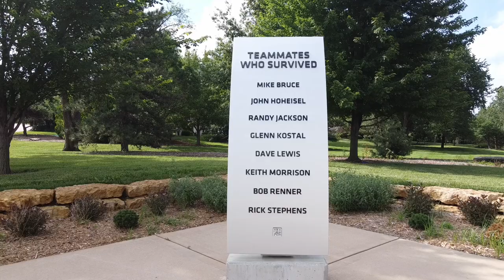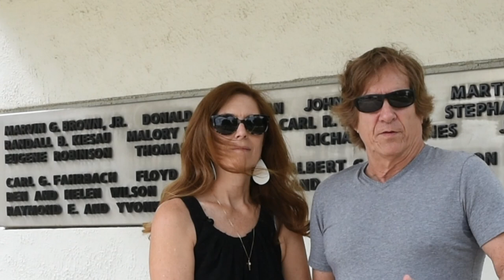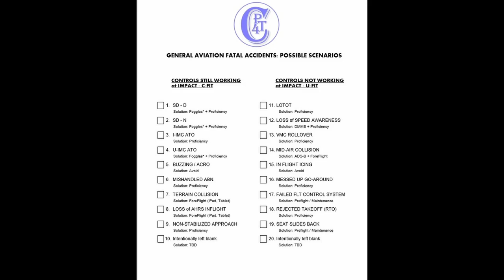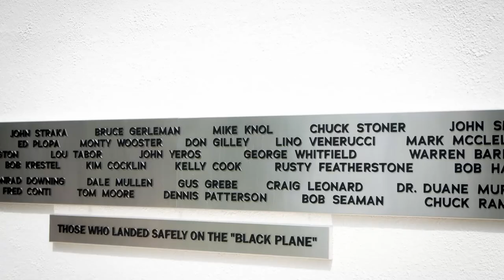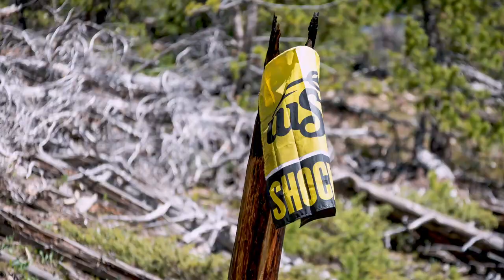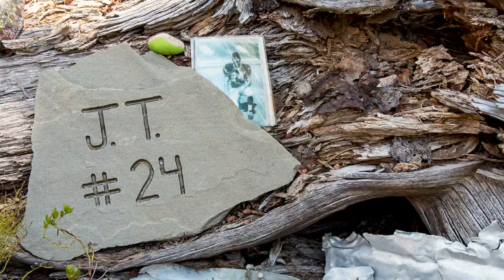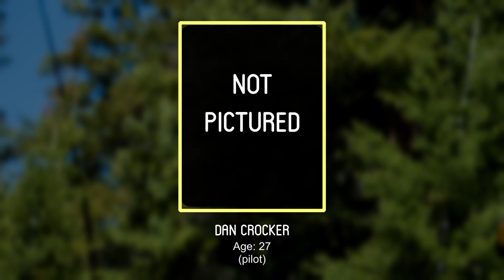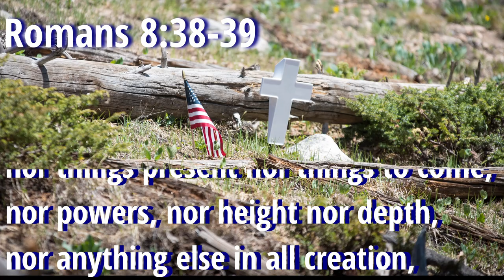Accident Review: Martin 404 | WSU Football Team Plane Crash | Probable Cause AQP #12 U-FIT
Accident Review of the "Gold Plane" carrying the Wichita State University / WSU Shocker's Football Team. This is "College Football's Forgotten Tragedy" as the WSU crash was eclipsed by the Marshall Football Team's Crash due in part to the movie; "We Are Marshall". The Martin 404 was piloted by First Officer Ronald Skipper who was ACTING as PIC on this "Scenic Tour" and "Co-Piloted" by Dan Crocker, who was "Type-Rated" on the Martin 404, whereas Ron Skipper was not. Dan Crocker took the controls after Ron Skippper apparently banked too steeply in an attempt to perform a course reversal. This was a valiant effort on Dan Crocker's part, however at the slow speed they were traveling for the "Sight Seeing Tour", the aircraft stalled. The slow speed and trees at initial impact most likely attributed to the number of survivors of the crash.